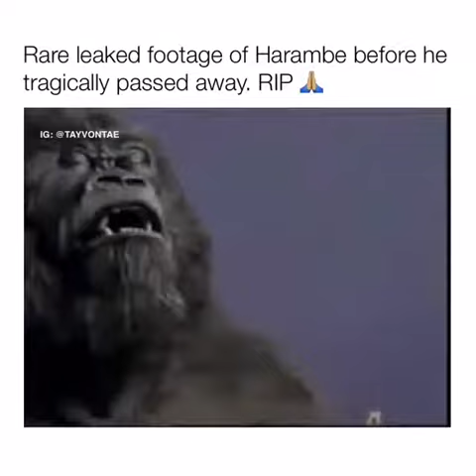RARE LEAKED FOOTAGE OF HARAMBE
This was before he died, such a tragic loss